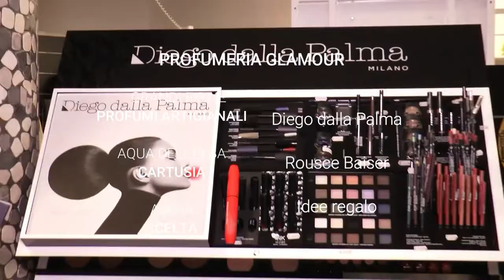Spot Riflessi 2021